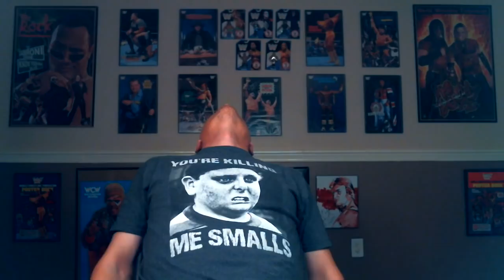WWE Extreme Rules 2018 Preview